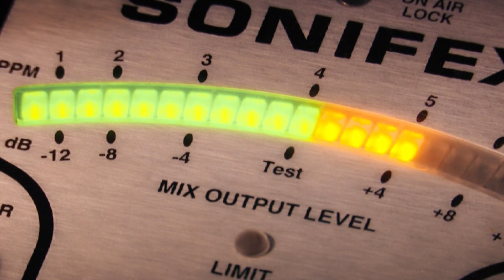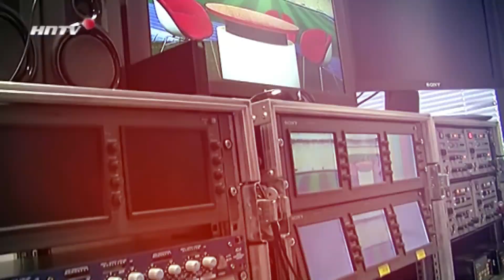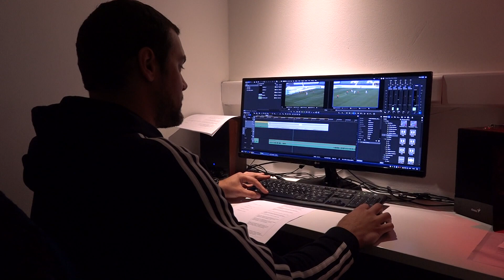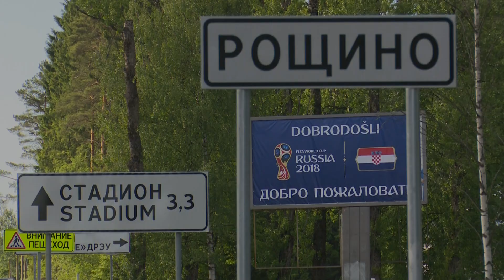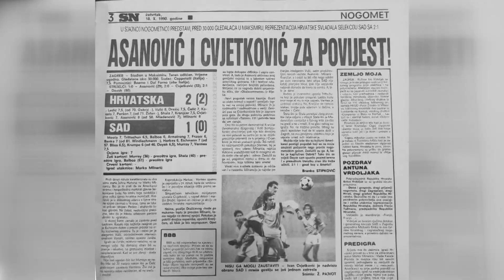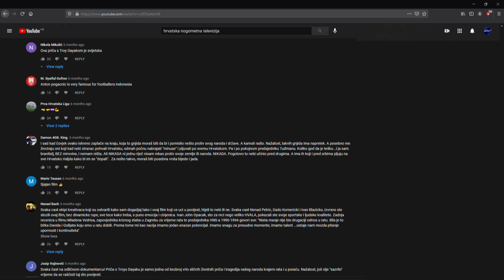5 godina Hrvatske nogometne televizije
Hrvatska nogometna televizija 22. travnja slavi svoj peti rođendan.